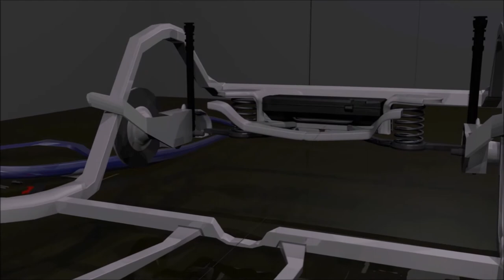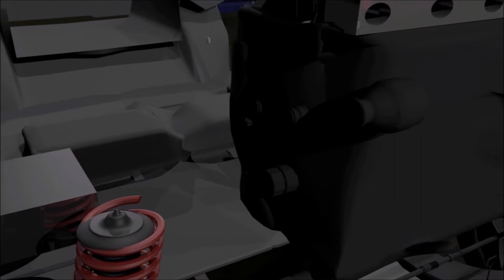3D Car Final Project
Please comment on how you feel this video advertises the vehicle that is shown,

is using 3D a good way of advertising or would the real thing produce a better audience?

What are the pros and cons of this video compare the real life comparisons?

Do you like the animation side of the this clip?